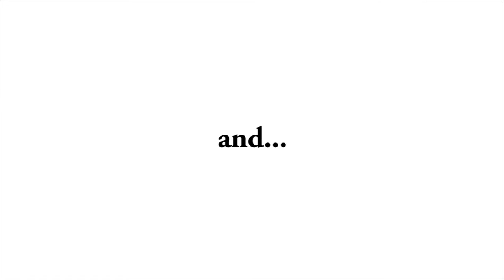Undie Sunday - June 10, 2012.mp4